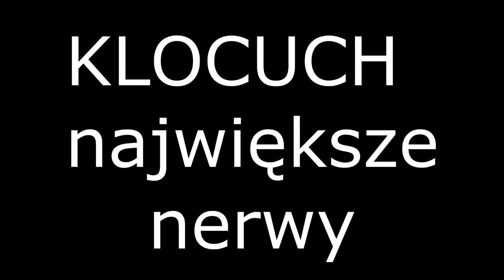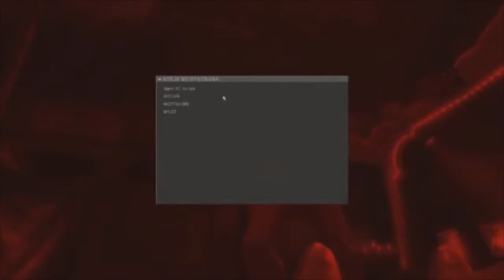Klocuchowe nerwy [REUPLOAD]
Kompilacja by MistrzDK (2013)